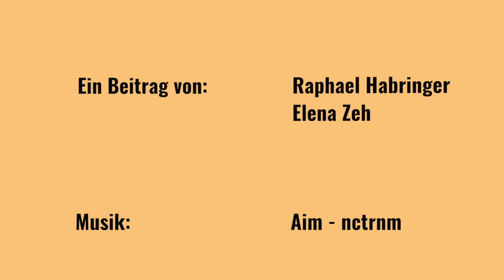An der Airsoft-Front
Sie lauern hinter Bäumen, verschanzen sich in Bunkern und kriechen durchs Unterholz. Die täuschend echten Druckluft-Gewehre stets schussbereit. Und dann schlägt die Plastikkugel zu.

Das ehemalige Munitionslager im burgenländischen Pinkafeld liegt in einem kleinen Waldstück. Unter der Woche tut sich hier wenig, aber heute ist Samstag. Etwa 80 Menschen haben vor dem Lade- und Entladeplatz Stellung bezogen. Fast alle tragen militärische Tarnkleidung und haben ihre Waffe umgeschnallt. Vom angrenzenden Schießplatz des Jagdvereins durchdringen einzelne Schüsse die Luft. Die Szenerie wirkt, als würde sich hier eine Kompanie auf ihren Kampfeinsatz vorbereiten. Aber der Schein trügt: Am Munitionslager in Pinkafeld stehen an diesem Samstag keine Soldaten, sondern Airsoft-Spieler. Und ihre Waffen verschießen sogenannte BBs, das sind kleine Plastik-Kugeln. Wer getroffen wird, ist aus dem Spiel. Manche Spieler fahren jedes Wochenende zu Airsoft-Veranstaltungen. Doch was ist an Airsoft so faszinierend, dass sich die Spieler bei Wind und Wetter durch morastigen Boden kämpfen und einander abschießen? Mitschuss.at war in Pinkafeld dabei.

Beitragsgestaltung: Raphael Habringer, Elena Zeh